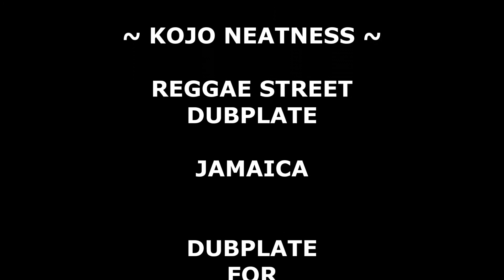Kojo Neatness - Reggae Street Dubplate - SweetRowanne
FRESH Reggae Release 2015
KOJO NEATNESS - Reggae Street Dubplate

For SWEETROWANNE / ROWANNE PARIS
TeamReggae PRO MUSIC PROMOTIONS
UK to Abroad - Global

REGGAE STREET is Available for Digital Download Purchase

& the Official Video for the Single Soon Come !